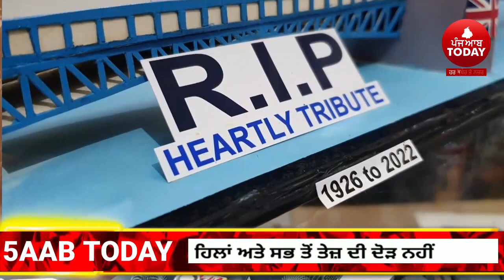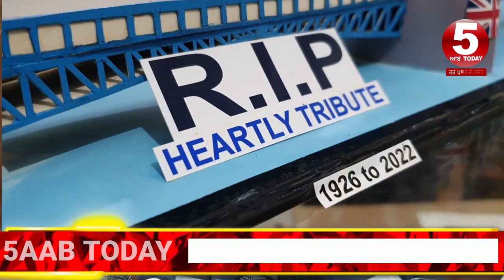Tribute to Queen Elizabeth|Punjabi paper artist Tribute to Queen Elizabeth|Maharani Elizabeth death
ਮਹਾਰਾਣੀ ਐਲਿਜ਼ਾਬੈਥ ਨੂੰ ਸ਼ਰਧਾਂਜਲੀ
ਅੰਮ੍ਰਿਤਸਰ ਦੇ ਪੇਪਰ ਆਰਟਿਸਟ ਨੇ ਇੰਝ ਕੀਤਾ ਯਾਦ
ਬ੍ਰਿਟੇਨ ਚ 70 ਸਾਲ ਰਾਜ ਕਰਨ ਵਾਲੀ ਮਹਾਰਾਣੀ ਐਲਿਜ਼ਾਬੈਥ ਦਾ ਬੀਤੇ ਦਿਨੀ ਹੋਇਆ ਸੀ ਦਿਹਾਂਤ
Tribute to Queen Elizabeth
A paper artist from Amritsar remembered like this
Queen Elizabeth, who ruled Britain for 70 years, passed away yesterday
Today video queen elizabeth , tribute video queen elizabeth,amritsar gurpreet singh paper artist,

 5AABTODAY CHANNEL  news channel on YouTube which streams news related to Punjab, Haryana, Himachal Pradesh, Nation and the World. we provides authentic and credible news and high-quality entertainment content featuring Punjabi language
 5AABTODAY CHANNEL  news channel on YouTube which streams news related to Punjab, Haryana, Himachal Pradesh, Nation and the World. we provides authentic and credible news and high-quality entertainment content featuring Punjabi language
5aabtoday channel -Punjabi News Channel. It tells the truth of every political news of Punjab (India). This Channel believes in reality so it provides all Informative Punjabi news|